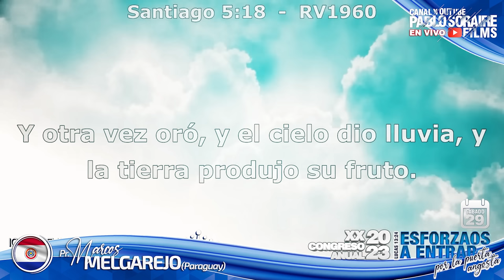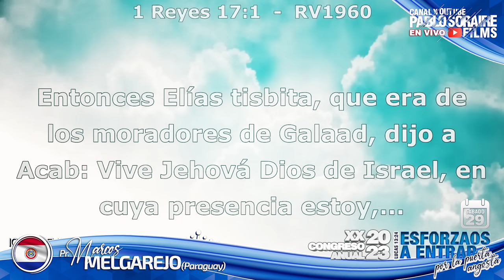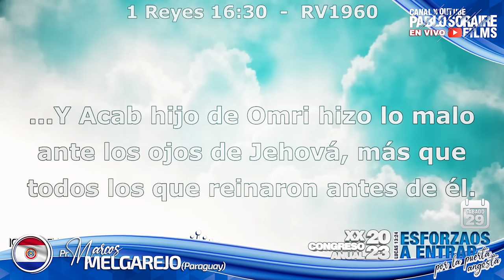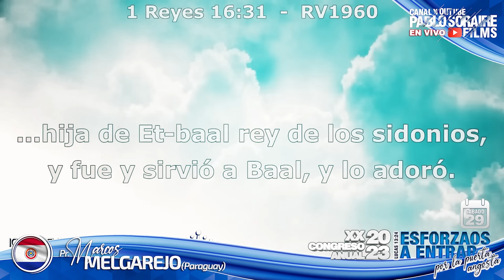‼️➡️El VIVO CELO por la Obra del SEÑOR 🔥🔥🔥- Pr. Marcos Melgarejo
🎓  NUEVO: AHORA tenemos unas listas especialmente hechas para Ud.